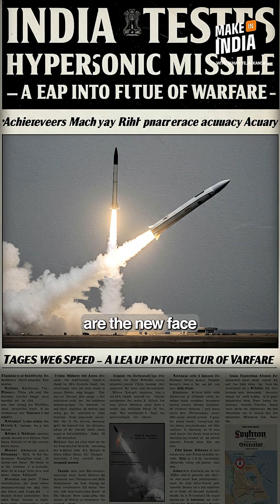Hypersonic Missiles: The New Arms Race India Can’t Ignore | DRDO, Kinzhal, DF-ZF & BrahMos 2 🚀⚔️🇮🇳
What if a missile could hit before your radar even blinks? That’s the terrifying speed of hypersonic weapons flying at over Mach 5. Russia’s Kinzhal, China’s DF-ZF, and now India’s HSTDV program are reshaping future warfare.

These missiles are nearly impossible to intercept flying low, fast, and with unpredictable trajectories. Russia has already deployed Kinzhal in combat. China’s DF-ZF glides across the upper atmosphere. And India’s DRDO is quietly preparing the next-gen hypersonic BrahMos, combining speed with pinpoint precision.

In this new era of ultra-fast warfare, hypersonics are changing everything  from air defense to global strategy.

🔔 Follow for more defense updates  and wait for Part 2, where we break down India’s secret tech roadmap.